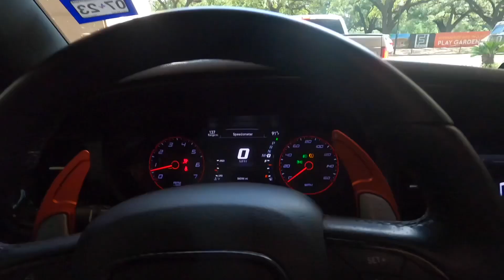FIVE THINGS TO KNOW BEFORE OWNING A “ CHARGER R/T”‼️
Built not bought ‼️

SHEISTY‼️⚠️👺👹👿

poohshiesty yourgirlfriendshouse Check out the this video ✅ #

Young OG in my own lane‼️

 @cars_across.houston/ video credits 📸🎥

ITS JUST A HEMI 🚗💨